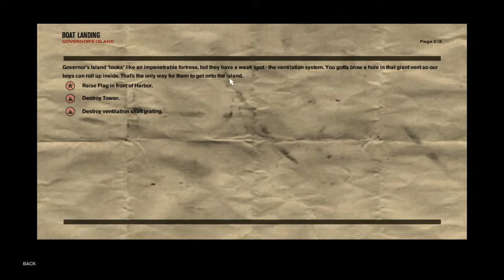Freedom Fighters. #16. Boat landing on the Governor's Island.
Big round of attack! Helicopter included.

3rd person shooter in an alternate modern history.